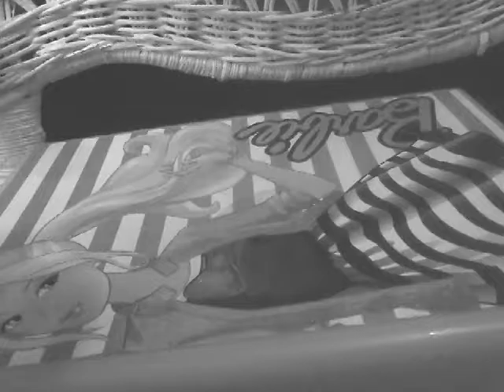Lps mv black Beatles (warning cussing is in this )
Dont mind my hands and nails. Lol this is not the best . But my bff jada helped me with this.  Thank u jada ♥♥♥